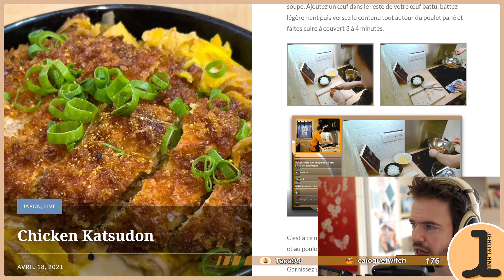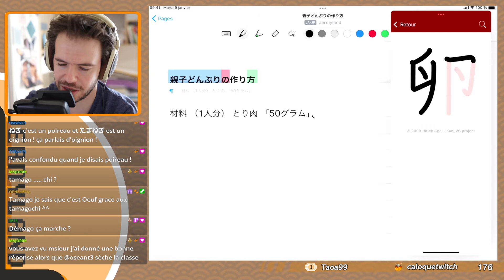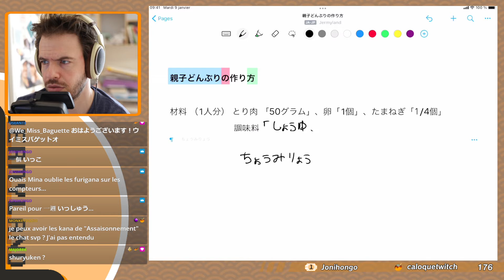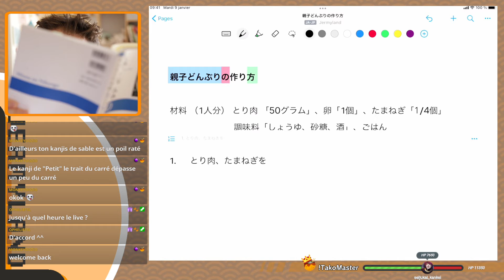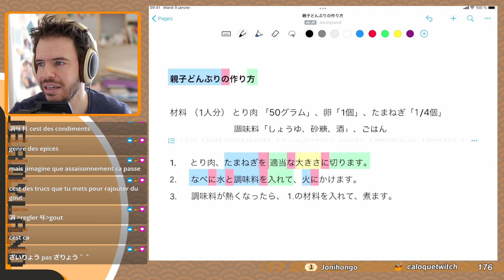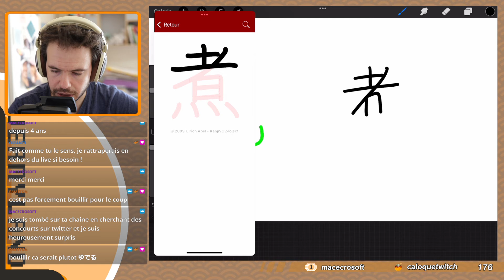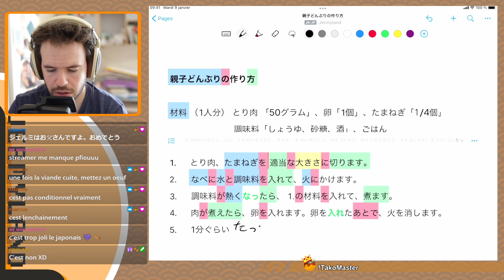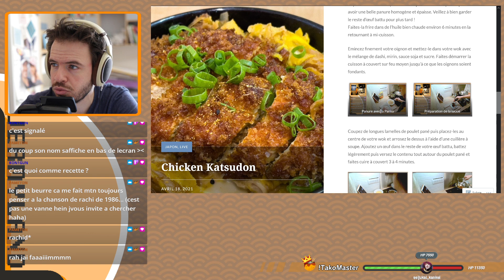Japonais「日本語」 - Analyse de texte : 親子どんぶりの作り方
Lecture, réécriture et traduction.